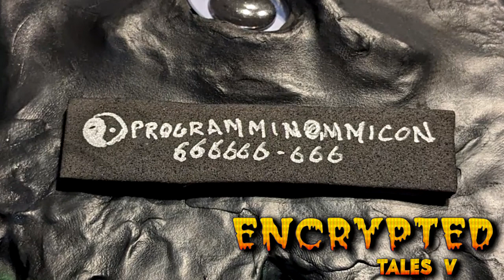Behind The Scenes - Making The Programminomicon Using EVA Cosplay Foam